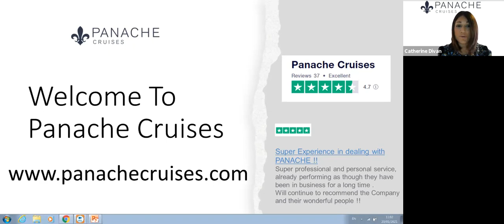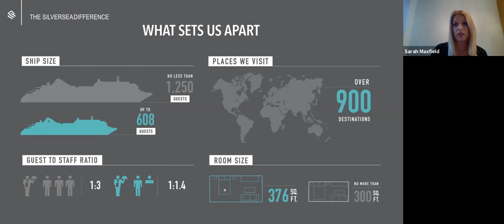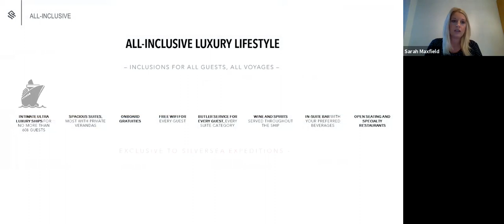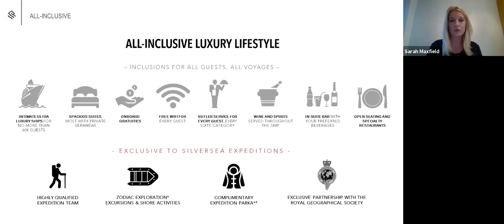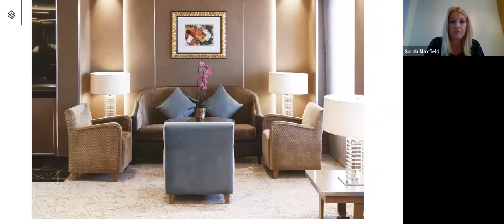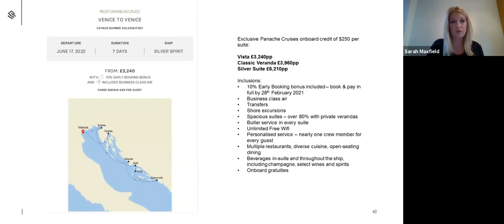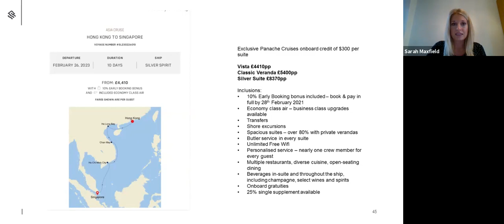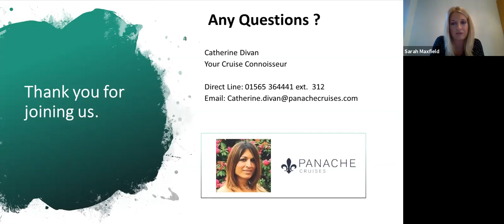An Introduction to Silversea | Panache Cruises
Panache Cruises Connoisseur Catherine Divan and Sarah Maxfield from Silversea.